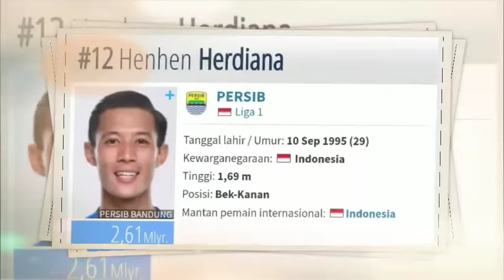RESMI - BERITA TRANSFER PERSIB BRI LIGA 1 PUTARAN KE2 -BERITA PERSIB - KABAR PERSIB - SEPUTAR PERSIB